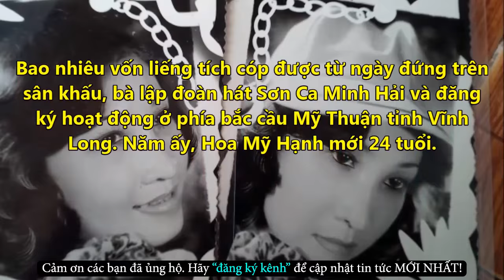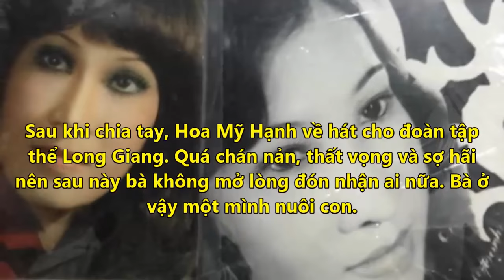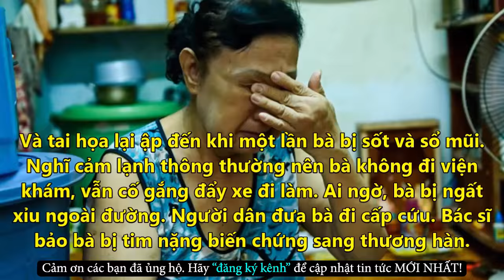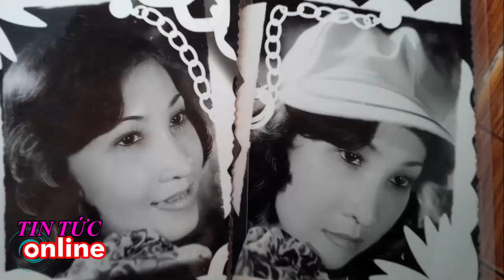Cô Đào Xinh Đẹp Hoa Mỹ Hạnh Đau Đớn Với Bi Kịch Cuộc Đời - Tin Tức Online Mới Nhất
✪ Click để xem những Tin Tức Online HOT Mới Nhất tại